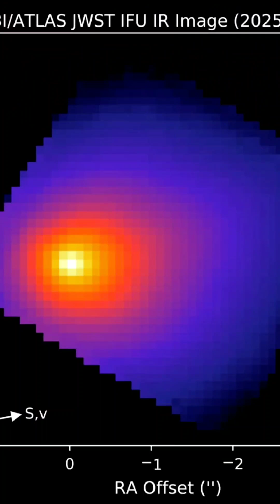Meet 3I/Atlas — our newest interstellar visitor.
A mysterious traveler has entered our Solar System — 3I/Atlas, only the third known interstellar object to visit us.
Where did it come from? What secrets does it carry from beyond our Sun?

✨ Crafted by Deep Field Narratives
Stories written in starlight.